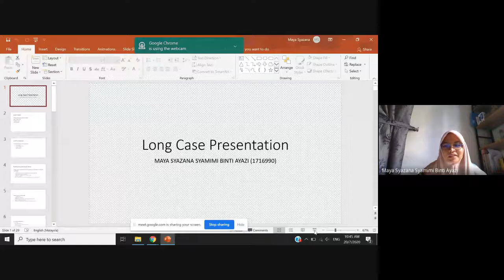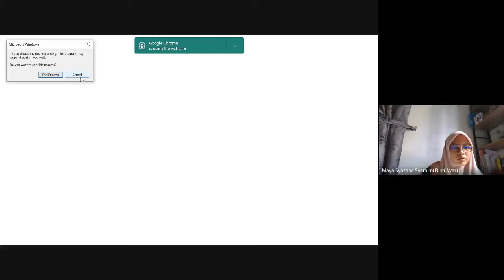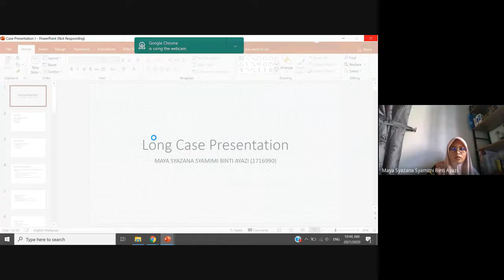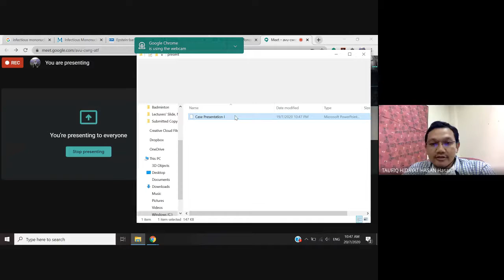Online teaching with Dr Taufiq 20/7/2020 Y3B4 1920